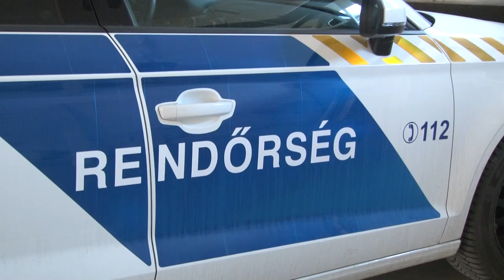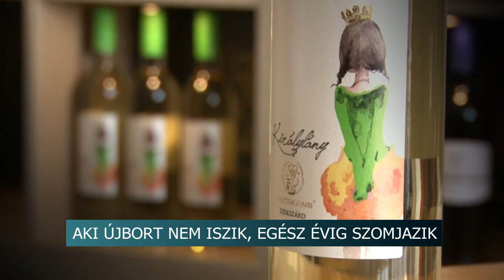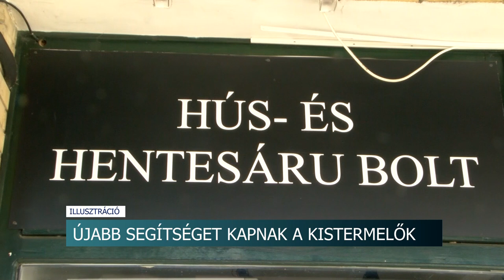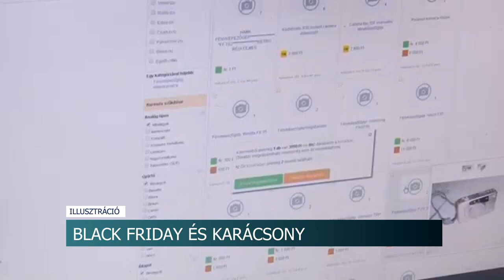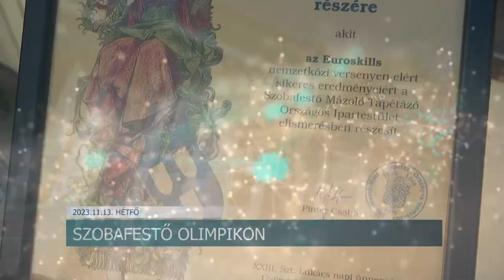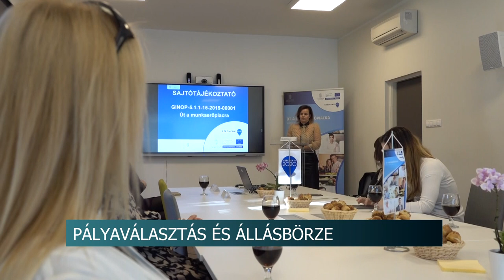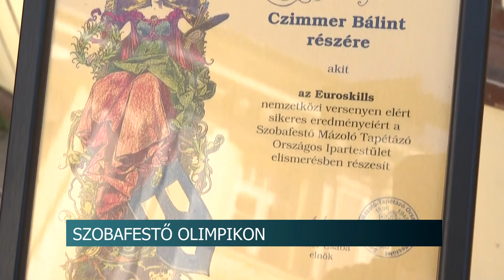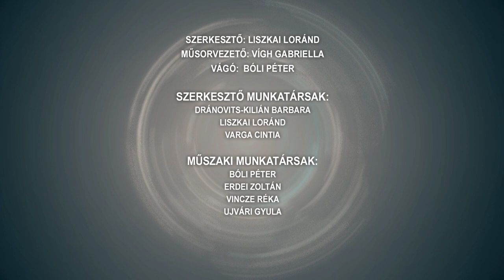Híradó - 2023.11.13.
Tartalom:
- Lámpások világították meg az iskola auláját – Márton-napi ünnepség a Dombóvári Evangélikus Iskolában
- Az újbor ünnepe - Aki újbort nem iszik egész évig szomjazik
- Egészséghónap - szűrővizsgálatok Tolnán
- Idén is kiosztották a Molnár Józsefné-díjat - A Család-és Gyermekjóléti Központ szakmai vezetője vehette át
Regionális hírek:
- Az első világégés áldozataira emlékeztek Pécsen - A béke fontosságát hangsúlyozták a katonatemetőben
- Képzések, álláslehetőségek Baranyában - Egész hetes programot szervezett a kormányhivatal
- Nemzetközi siker a szakmák versenyén - Európabajnok a baranyai szobafestő